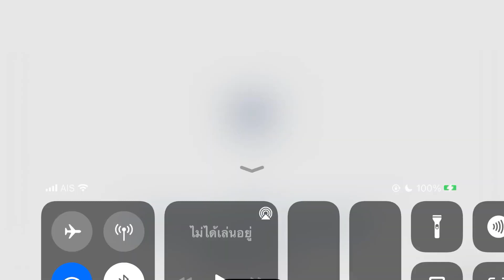Sangonomiya Kokomi บทที่ 1 Part 2